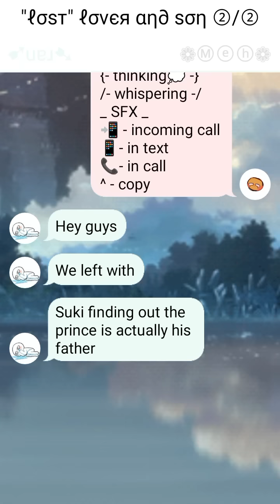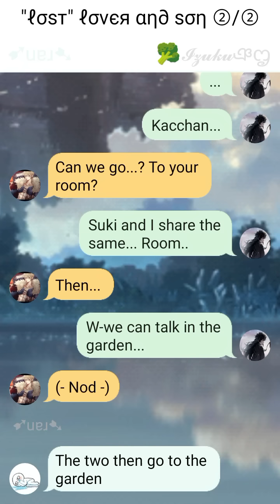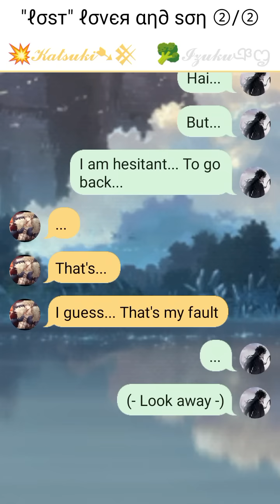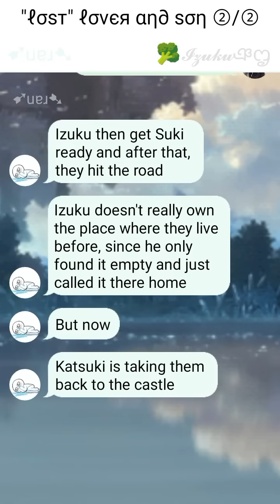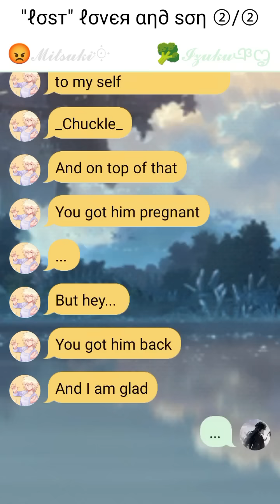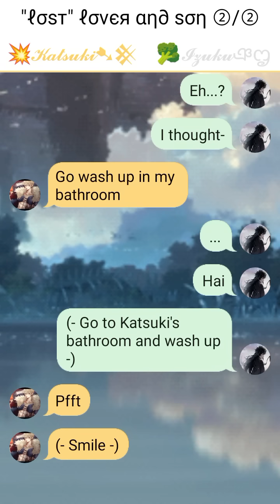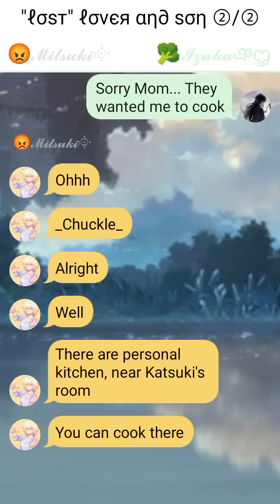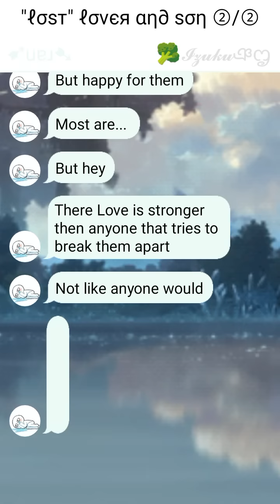"ℓσѕт" ℓσνєя αη∂ ѕση • ②/② • 💥𝓑𝓴𝓓𝓴🥦 • 𝚃𝙴𝚇𝚃𝙸𝙽𝙶 𝚂𝚃𝙾𝚁𝚈 • 💥 𝚂𝙸𝙼𝙿 𝙵𝙾𝚁 🥦